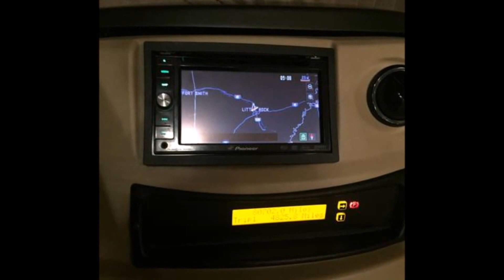2008 Fleetwood Revolution For Sale By Owner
2008 Fleetwood Revolution For Sale By Owner located in West Little Rock, Arkansas. To see more of this luxurious RV,